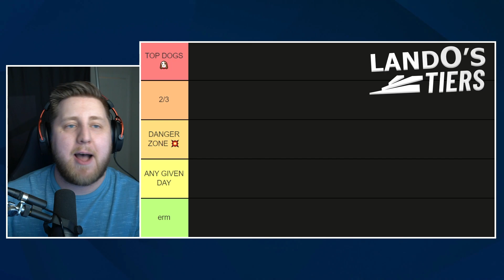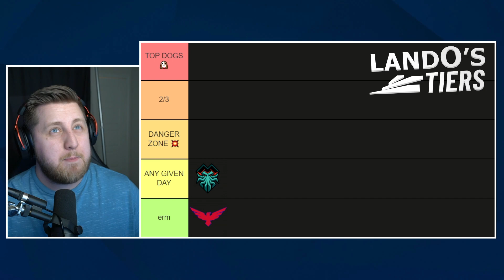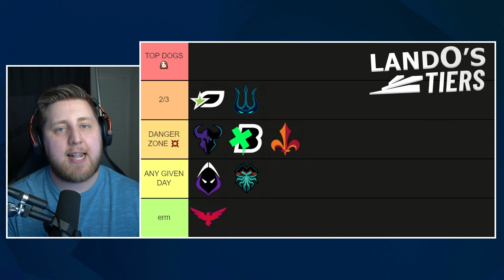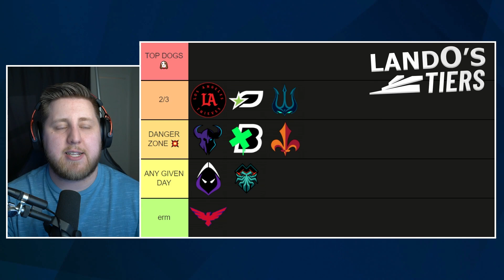WHERE DOES THE *NEW* OPTIC TEXAS ROSTER RANK? | CDL MAJOR 2 TIER LIST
IT'S TIME FOR TIERS FOLKS!
TIMESTAMPS:
00:00 INTRO
01:53 LONDON ROYAL RAVENS
04:20 FLORIDA MUTINEERS
05:52 LA GUERRILLAS
08:32 LAS VEGAS LEGION
10:33 BOSTON BREACH
12:33 MINNESOTA ROKKR
15:42 SEATTLE SURGE
20:38 OPTIC TEXAS
25:35 LA THIEVES
29:13 ATLANTA FAZE
32:31 TORONTO ULTRA
35:56 NEW YORK SUBLINERS
41:02 OUTRO
title:
IWHERE DOES THE *NEW* OPTIC TEXAS ROSTER RANK? | CDL MAJOR 2 TIER LIST